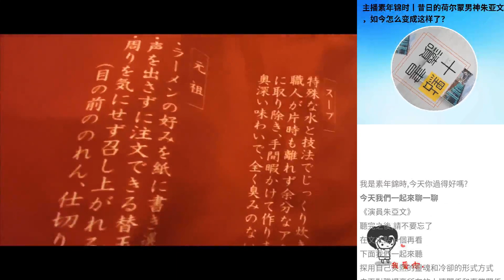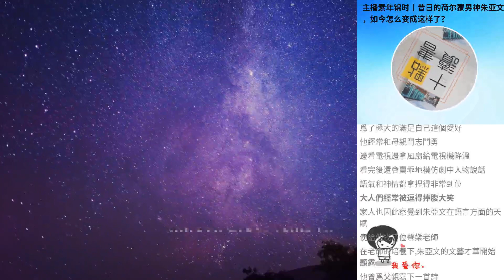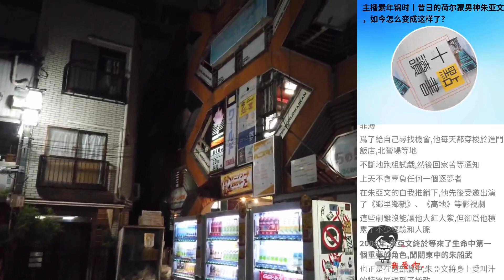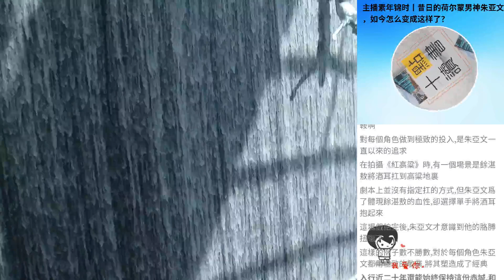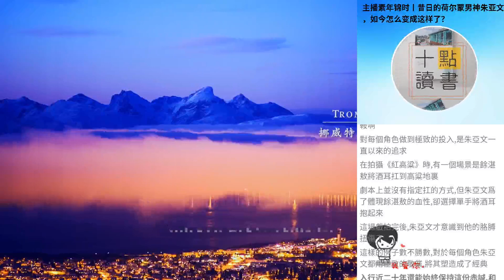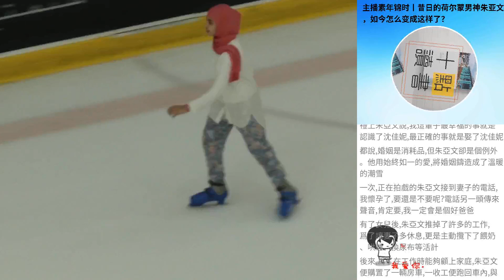主播素年錦時丨昔日的荷爾蒙男神朱亞文，如今怎麼變成這樣了？